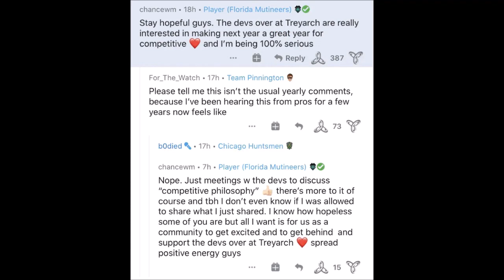TREYARCH TALK TO PROS ABOUT CALL OF DUTY BLACK OPS COLD WAR COD2020